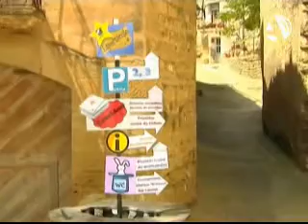Orés se prepara para disfrutar de la magia muy de cerca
(29/05/2013) La Comarca de las Cinco Villas y, en concreto, Orés ha preparado el cuarto encuentro de magia que se realiza en la localidad "Fiesta d'Os Bruxos". Ilusión y felicidad no faltará el próximo sábado, donde una variedad de actuaciones para todos los públicos culminarán en una gran gala nocturna a cargo de artistas como Kilo Pastur o Serjo.